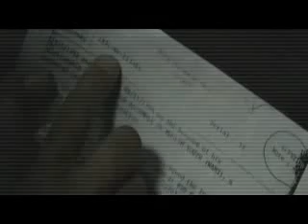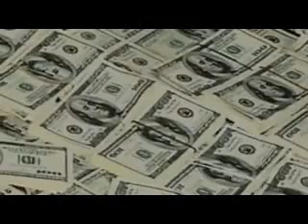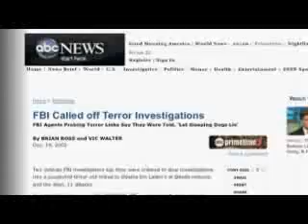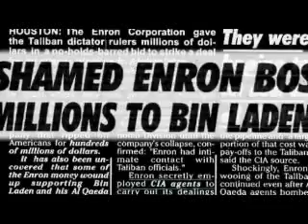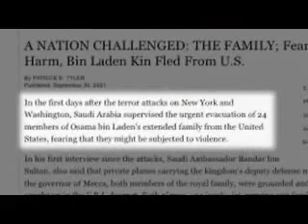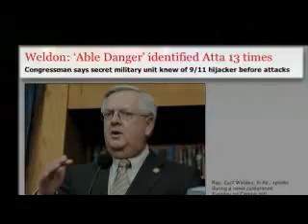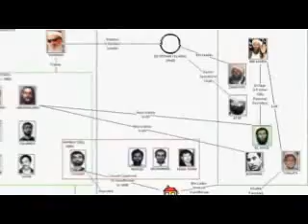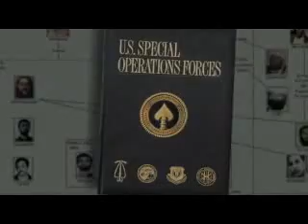Jason Bermas - FABLED ENEMIES part 2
Seven years after 9/11, the supposed mastermind behind the attacks is still at large, and the nation is entrenched in multiple wars in the Middle East.
Is Bin Laden the evil behind the attack or a mere front man in a larger picture, a Bogeyman?
We are told we are fighting a War on Terror, and that the Terrorists hate us for our freedom. If that is the case, why do our leaders take more and more of those freedoms away every day?